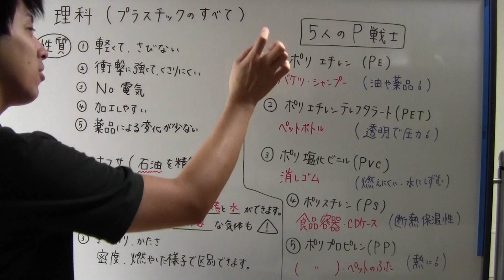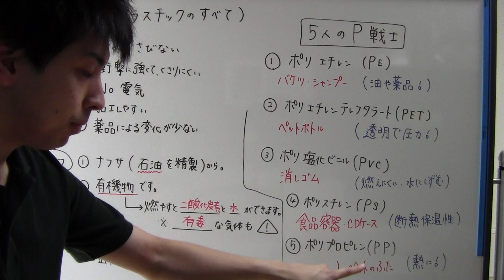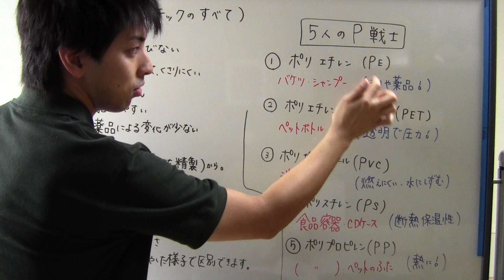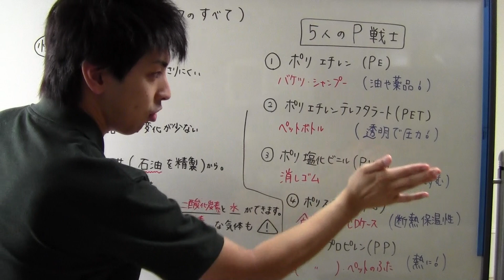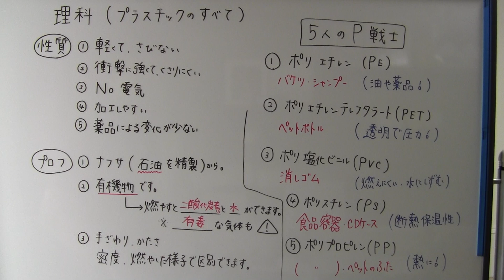【中１ 理科】 １－②⑤ プラスチックの区別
教え子への復習用としてup進行中。

【とある家庭教師と生徒の交流部屋】